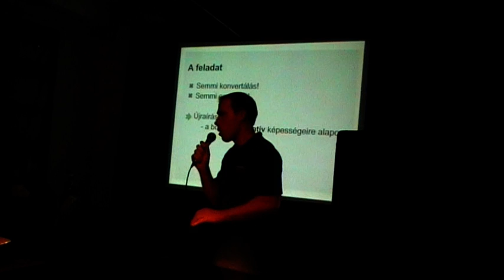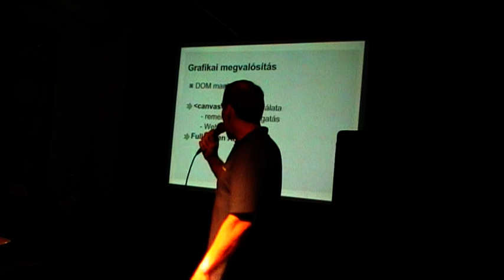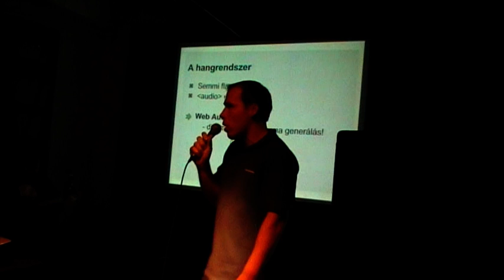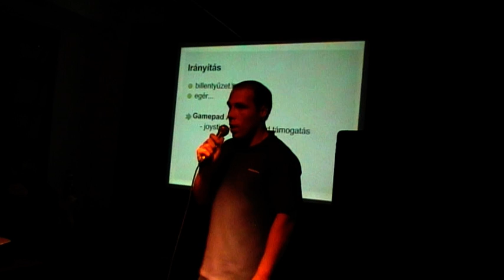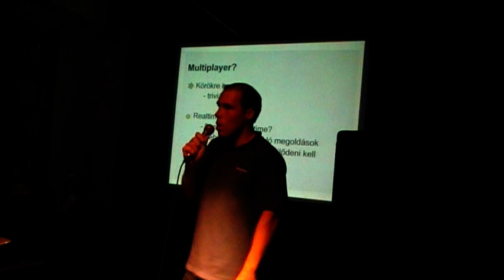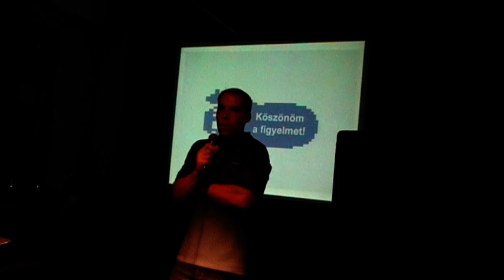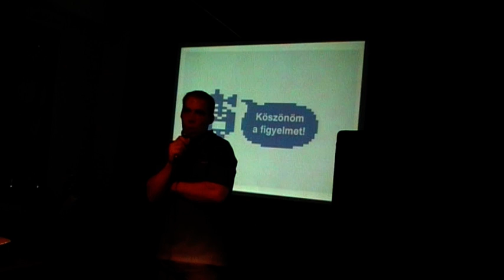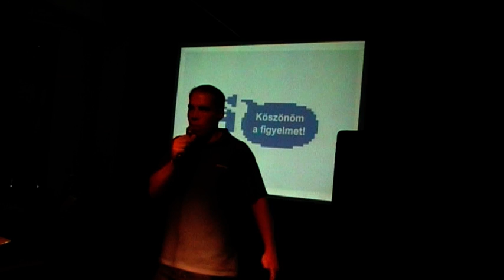Tóth Krisztián: Retró játékok fejlesztése modern eszközökkel (Krissz.hu)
Szeretted volna valaha viszontlátni régi kedvenc játékodat? Gondolkoztál-e rajta, hogy miért nem te magad valósítod meg? Ma már amodern webes technológiák elérték azt a szintet, hogy minden ehhez szükséges eszközt a kezünkbe adnak. Akkor használjuk is őket! Az előadásban említett játékok a Krissz.hu oldalon találhatók

Az előadás a Budapest New Technology Meetup előadássorozaton hangzott el 2013. július hónapban. A közösség honlapja